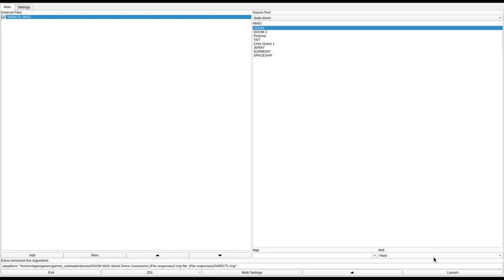DOOM 1 - SWRCTL.WAD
called "Sewer Control (release 3)" in the /idgames FTP.
created by Martin Bazley on November 25th, 2006.
from the .txt file included with the WAD:
"It seems a bunch of demons has invaded the sewer control system, and have plans to flood the city with raw sewage! After a bit of straw-drawing, you have been sent in to get rid of them. Unfortunately, they could only find a pistol to arm you with. You think it'll be easy. You wish. --- Changes in release 2: Too many to count, with almost every room in the level being altered in some way and the addition of some completely new rooms. Areas which have been given significant revamps are the water channel, the switch maze and the technical corridor. Changes in release 3: Added a tag number to the teleporter instead of relying on the landing being the only one in the level! (This did seem to be working, but it was horrific practice.) Rebuilt nodes with BSP. Reformatted .TXT file. Changed filename to SWRCTL/WAD, to bypass the RISC OS 10-character filename limit."